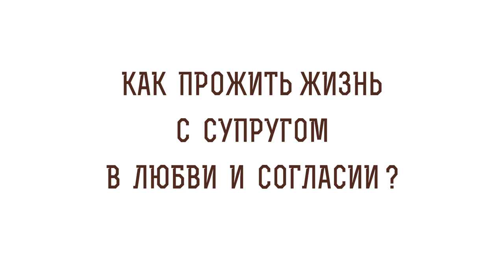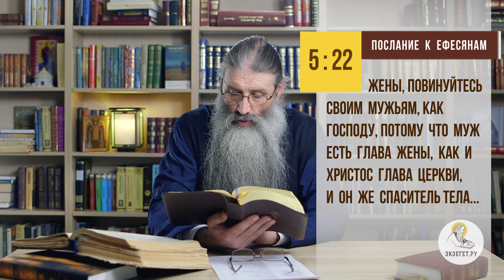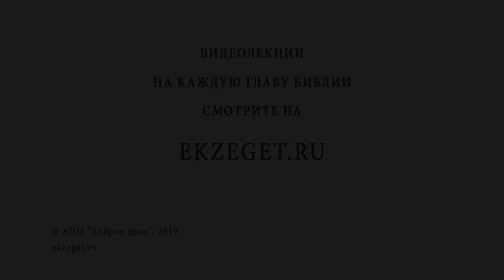Как прожить жизнь с супругом в любви и согласии ? Библия отвечает. Протоиерей Максим Первозванский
В сегодняшнем видео рассуждаем на тему семейной жизни. Разбираемся, как прожить с супругом в любви и согласии, вместе с протоиереем Максимом Первозванским и затрагиваем следующие моменты:

🔸О главном тексте Библии, который должны знать супруги в послании к Ефесянам.
🔸О любви жен к мужьям.
🔸О любви мужей к женам.
🔸О том, что супруги должны прилепиться друг к другу.
🔸О жизни мужа ради жены и детей.
🔸О повиновении жены мужу во всем.
🔸О задании, которое дает людям апостол Павел.
🔸О важном условии любви Паисия Святогорца.
🔸О уважении и самоуважении.
🔸О том, как определить правильный ли вы совершили поступок.